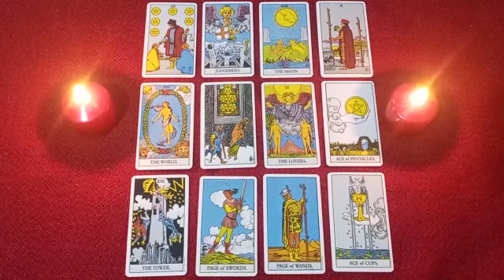HE HIDES HIS LOVE FOR YOU!🎭WHY DID HE STOP LOVING ME WITH SO MUCH COLDNESS🍃AND SILENCE🤐?🥺🐧💔🐧